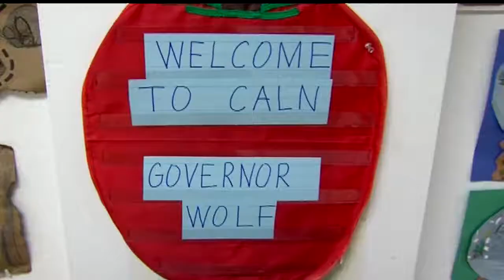Gov. Wolf Proposes Education Reinvestment Plan Featuring Natural Gas Severance Tax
February 11, 2015, Thorndale, Pa. - Pennsylvania Governor Tom Wolf today proposed an education reinvestment plan featuring a severance tax on natural gas extraction as part of his solution to properly fund public education in the commonwealth. Pennsylvania’s schools have suffered from $1 billion in funding cuts in recent years forcing school districts to increase class sizes, lay-off teachers and other staff, and make serious program cuts that make it more difficult for students to get a strong education in Pennsylvania’s public schools.